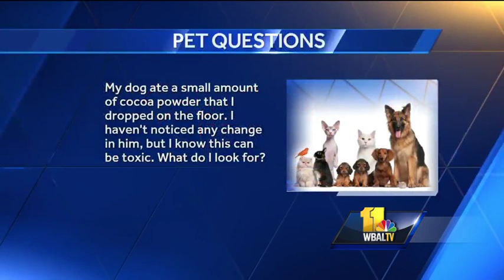The rabbits invade Pet Questions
Dr. Kim Hammond answers your pet questions, with some special friends.